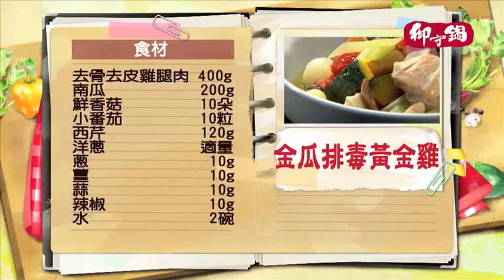《觀觀來上菜》御守鍋 金瓜排毒黃金雞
好樂活新品上市!!!葉黃素現正5盒8折!!!
✨獨創三效配方✨
💦並添加 日本第一玻尿酸(透明質酸鈉)
‼感受立刻飆升‼
⚠️游離劑型好吸收!
超值60粒口含錠大包裝 獻給最聰明的你啦